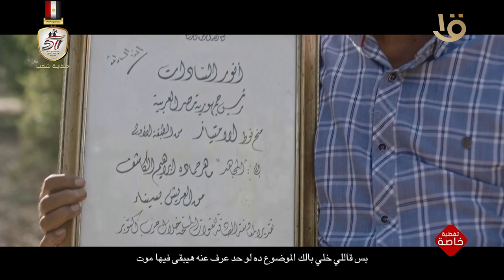الرئيس السيسي يشاهد فيلما قصيرا عن تطهير سيناء من الإرهاب بالتعاون مع قبائل سيناء